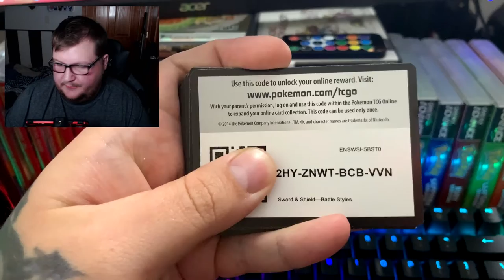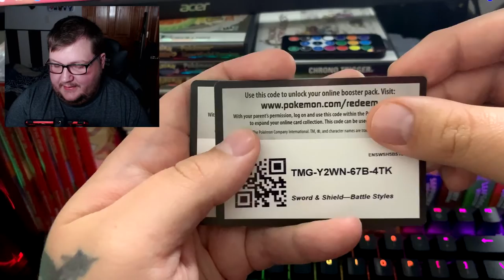Pokemon TCG Online Code Giveaway 4-18-2021